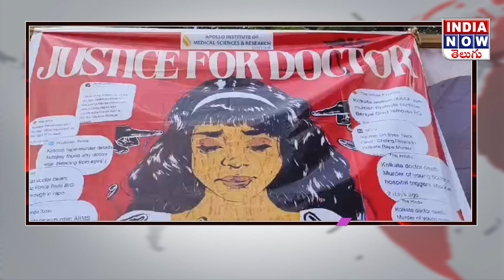చిత్తూరు లో డాక్టర్ ల నిరసన